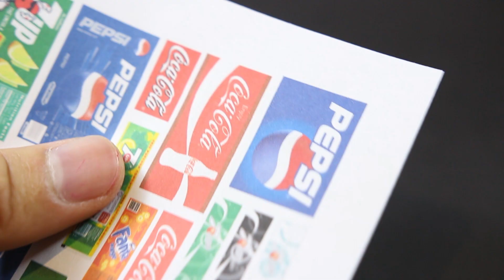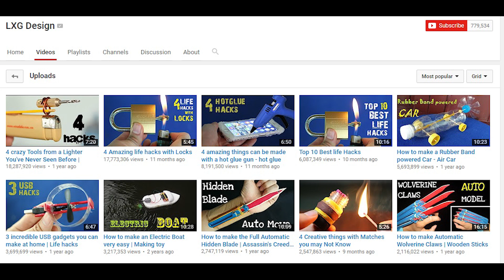[LXG238] DIY miniature soda bottles using Hot glue - tiny Cocacola, pepsi, etc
Prepare: Hotglue, color, soldering machine, mini soda label, scissor, knife